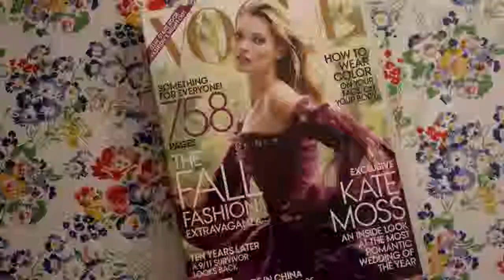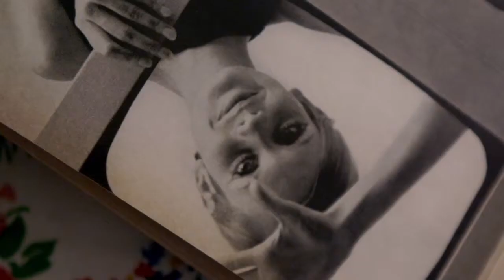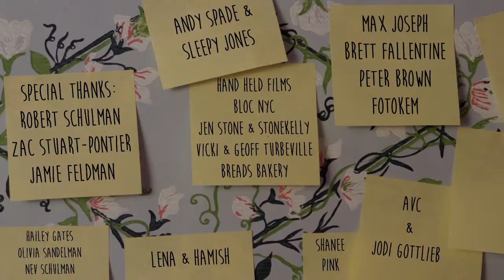Lena Dunham & Hamish Bowles - Cover Girl - Vogue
Lena is nervous about tomorrow's cover shoot.
Who's she gonna call?
Made for Vogue in anticipation of Lena Dunham's first cover.
Starring: Lena Dunham & Hamish Bowles
Editor: Max Joseph
Choreographer: Celia Rowlson - Hall
Cinematographer: Michael Simmonds
Production Design: Jade Healy
Interior Design: Olivia Sandelman